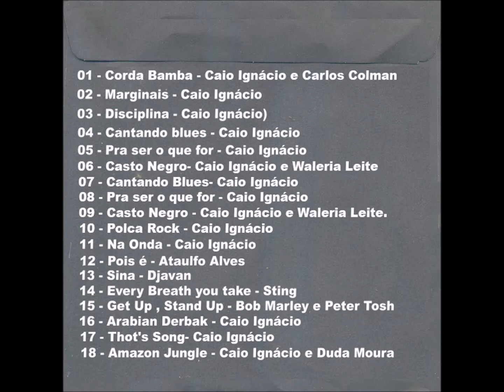Pop - 17 - Thot's Song - Caio Ignácio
Caio Inácio - 45 Anos CD - 2005 - Solo Vocal e Instrumental Masculino - MPB